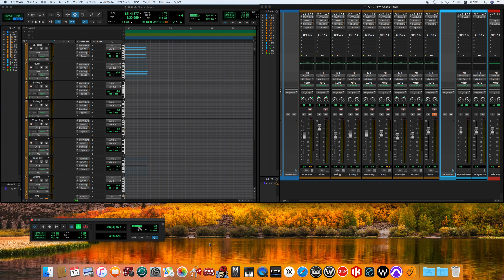My Cherie Amour / Stevie Wonder song cover -off vocal ver.- (60's sound finish)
My Cherie Amour
マイ・シェリー・アモール
Stevie Wonder
スティーヴィー・ワンダー
Stevland Hardaway Morris
ステヴランド・ハーダウェイ・モリス
Stevland Hardaway Judkins
ステヴランド・ハーダウェイ・ジャドキンス
My Cherie Amour

Personnel
Stevie Wonder – harmonica, keyboards, vocals
James Jamerson – bass
Benny Benjamin – drums
Henry Cosby – producer